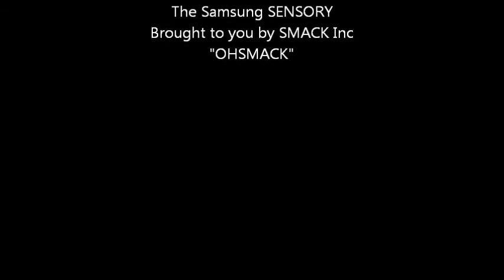SENSORY We Are Rockstars